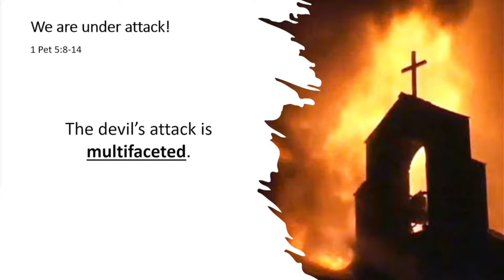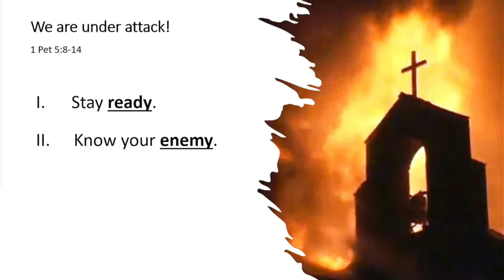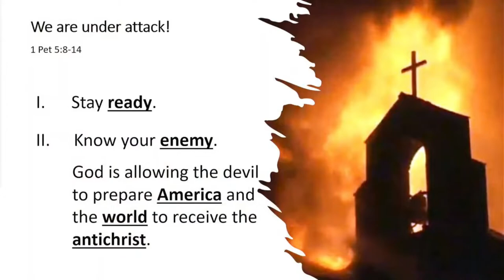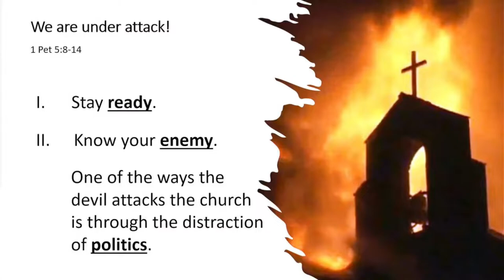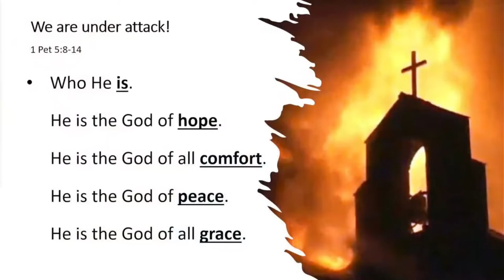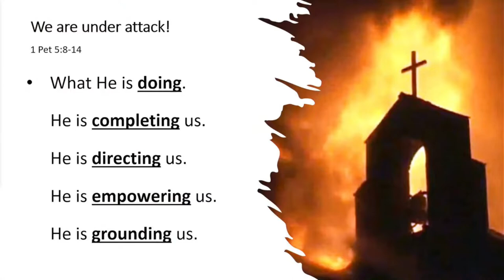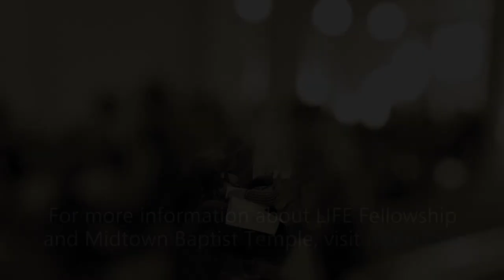LIFE Fellowship - We are under attack!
LIFE Pastor Kenny Morgan takes us through a game plan for a spiritual battle.

1 Pet 5:8-14

Learn more about Midtown Baptist Temple and how to get connected

LIFE Fellowship is a fellowship of Midtown Baptist Temple.